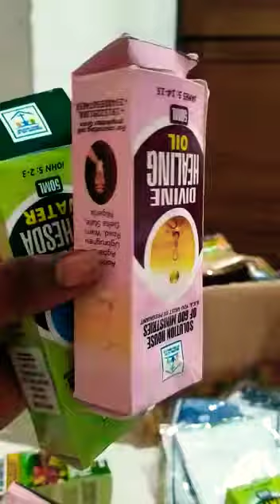hello guys hello everyone how are you all. emmanuel judi channel.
Video from Emmanueljudi 14 January 2021